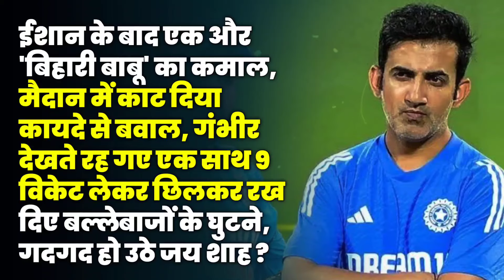मिल गया Team India को दूसरा Bumrah, बल्लेबाजों का बना दिया मैदान में 'मुरब्बा'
मिल गया Team India को दूसरा Bumrah, बल्लेबाजों का बना दिया मैदान में 'मुरब्बा', कर दिया दिग्गज खिलाड़ियों का ऐसा हाल, ताली बजाने लगे Yuvraj, गदगद हो उठा पूरा UP-Bihar?